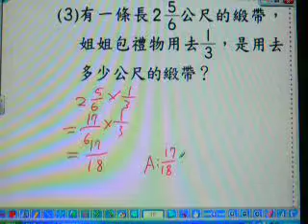2010.康軒數學.小五下.P18-4.練習百分百-3.游凱軍.山頂國小.MOV